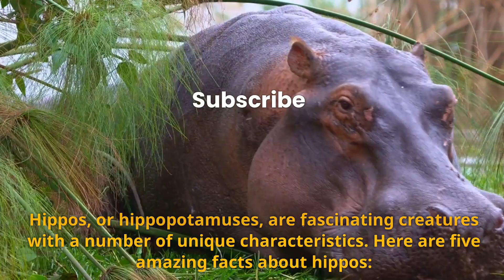Hippos the Giants of the River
Dive into the fascinating world of hippos in this wildlife short video. Discover the lives of these giants as they navigate the waters of Africa. From their incredible size to their surprising agility, learn about the unique characteristics that make hippos such captivating creatures. Join us on an adventure through their natural habitat and observe their behavior, social dynamics, and their roles in the ecosystem.